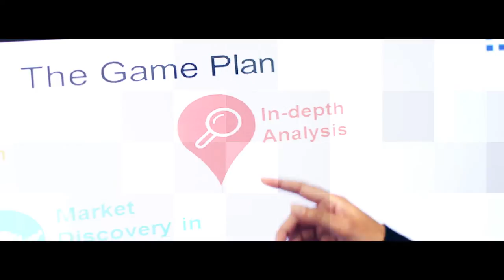Nominationsclip Marktforschung 2016